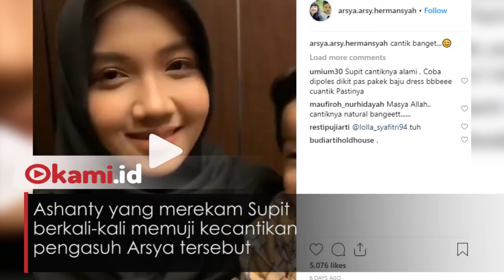Mempunyai Paras Cantik, Pengasuh Arsya Hermansyah Ini Bikin Heboh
Warganet dihebohkan dengan kecantikan pengasuh Anang Hermansyah dan Ashanty

Pengasuh yang bernama Supit itu memiliki paras yang cantik dan manis